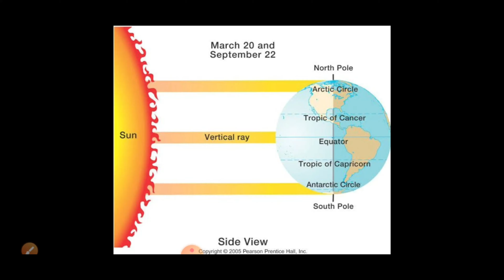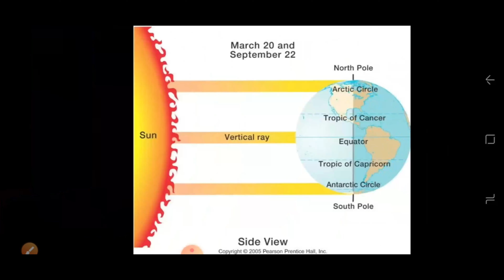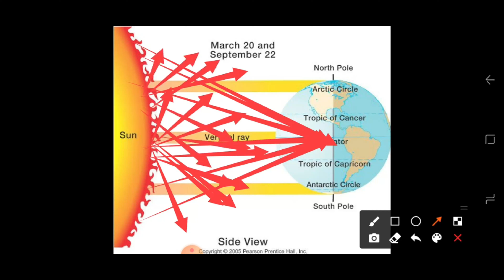Explaining The SUN To A FLAT EARTHER |Anti-Globe Debunked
Hey everyone,

Anti-Globe is - like the name indicates - a Flat Earther, and he has some thoughts about our sun that he can't seem to find an explanation for.
And I tried to give him some.

Every monetary support will be used for building my new set.

Monart.24  on Instagram